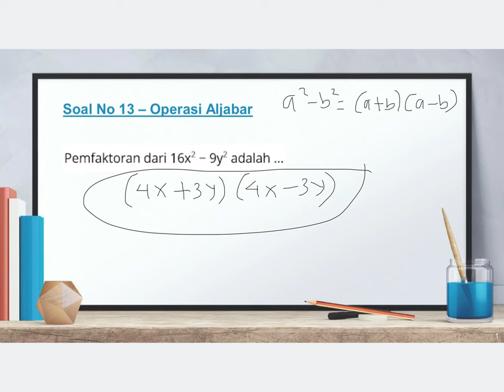Matematika Kelas 7 - Operasi Aljabar No 13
Video kali ini membahas materi Matematika - Operasi Aljabar